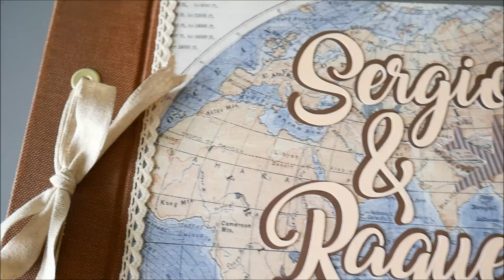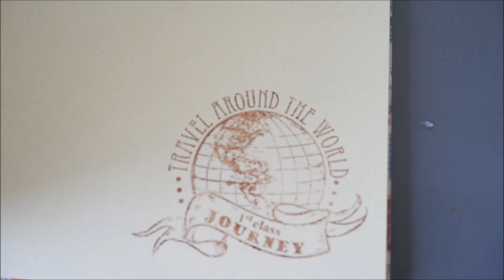Libro de firmas Scrap Boda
Libro de firmas scrap para Boda, encuadernación de lazo, estilo rústico viajero. Tamaño 22*30.5cm